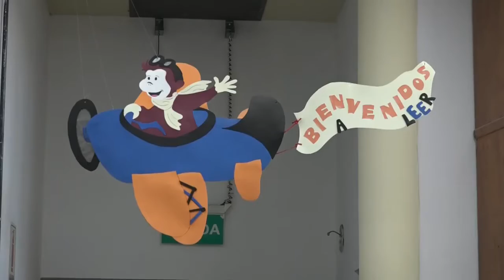Claudia Pérez Biblioteca DÍA INTERNACIONAL DE LA MUJER